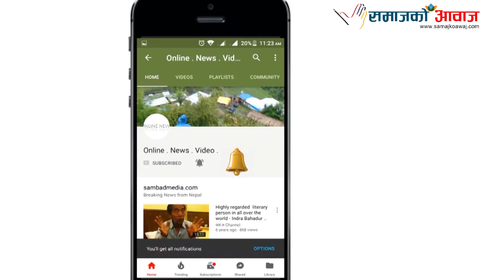सीमा खम्बााहरूमा भारतीयले भैसी बाधेकाछन ,नेपालीकाे हातमा लालपुर्जा मात्र ।buddhi narayan shrestha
Guest: buddhi narayan shrestha
Host: kamalraj
Camera:  Samajko Awaj
तपाईलाई हाम्राे भिडियो मन परेको छ भने लाईक, सेयर र कमेन्ट  गर्न अनुराेध गर्दछाै  ।
 Note- यदि तपाईसंग पनि केहि अनौठो कला र प्रतिभा छ वा तपाईको नजिक कोहि त्यस्तो प्रतिभावान व्यक्ति हुनुहुन्छ भने हामीलाई सम्पर्क गर्नुहोस् मोबाईल नम्बर- :-९८५१०७०३२५